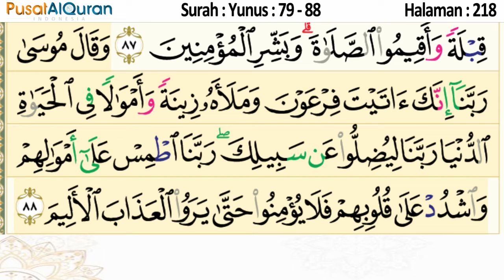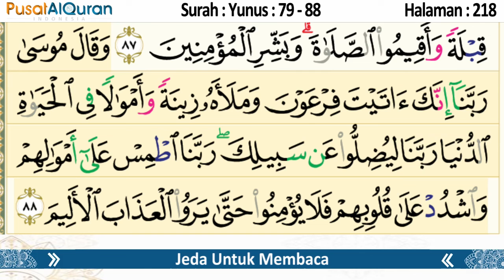Murottal Harian - Halaman 218 - Untuk Zuhur - Murottal Hafalan